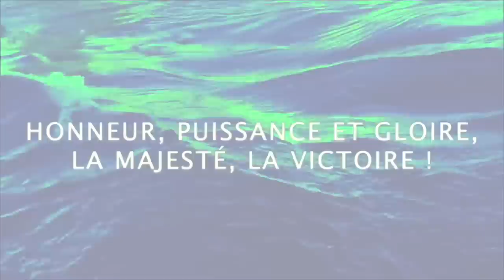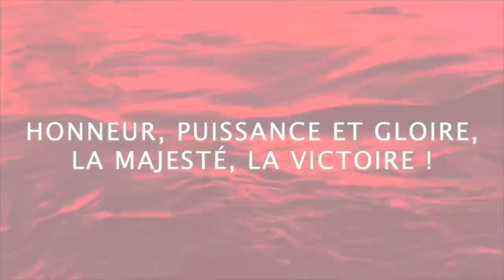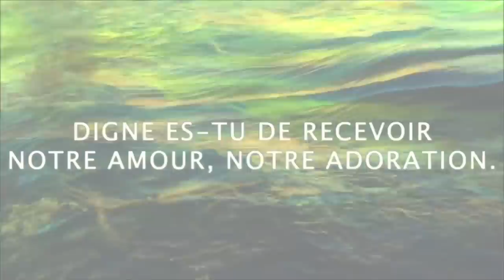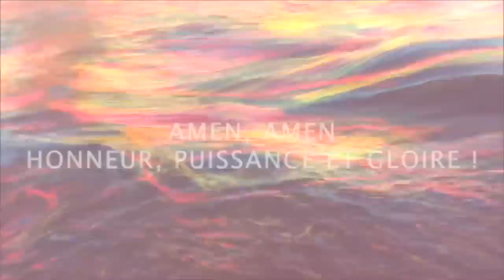Écoute : Parole et Évangile du jour | Mardi 2 août • L'adoration du Christ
PREMIÈRE LECTURE
« Tes péchés n’ont cessé de s’accroître : c’est pourquoi je t’ai infligé cela. Voici que je vais restaurer les tentes de Jacob » (Jr 30, 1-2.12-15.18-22)

Parole du Seigneur adressée à Jérémie :
    Ainsi parle le Seigneur, le Dieu d’Israël :
Écris dans un livre toutes les paroles que je t’ai dites.
    Ainsi parle le Seigneur :
Sion, incurable est ta blessure,
et profonde, ta plaie.
    Nul ne défend ta cause pour qu’on soigne ton ulcère ;
pas de remède pour le cicatriser.
    Tous tes amants t’ont oubliée,
aucun ne te recherche.
Oui, comme un ennemi je t’ai blessée
– sévère correction !
Sur la masse de tes fautes,
tes péchés n’ont cessé de s’accroître.
    Qu’as-tu à crier à cause de ta blessure ?
Ta peine est incurable.
c’est pourquoi je t’ai infligé cela.

Voici que je vais restaurer les tentes de Jacob,
pour ses demeures j’aurai de la compassion ;
la ville sera rebâtie sur ses ruines,
la citadelle sera rétablie en sa juste place.
    Les actions de grâce en jailliront
avec des cris de joie.
Bien loin de diminuer ses fils, je les multiplierai ;
bien loin de les abaisser, je les glorifierai.
    Ils seront comme autrefois,
leur communauté se maintiendra devant moi,
car je punirai tous ses oppresseurs.
    Jacob aura pour maître l’un des siens,
un chef qui sera issu de lui.
Je lui permettrai d’approcher
et il aura accès auprès de moi.
Qui donc, en effet, a jamais osé
de lui-même s’approcher de moi ?
– oracle du Seigneur.
    Vous serez mon peuple,
et moi, je serai votre Dieu.

PSAUME
(Ps 101 (102), 16-18, 19-21, 29.22-23)
R/ Le Seigneur rebâtira Sion,
il apparaîtra dans sa gloire. (cf. Ps 101, 17)

ÉVANGILE (Mt 14, 22-36)

Jésus avait nourri la foule dans le désert.
    Aussitôt il obligea les disciples à monter dans la barque
et à le précéder sur l’autre rive,
pendant qu’il renverrait les foules.
    Quand il les eut renvoyées,
il gravit la montagne, à l’écart, pour prier.
Le soir venu, il était là, seul.
    La barque était déjà à une bonne distance de la terre,
elle était battue par les vagues,
car le vent était contraire.

    Vers la fin de la nuit, Jésus vint vers eux
en marchant sur la mer.
    En le voyant marcher sur la mer,
les disciples furent bouleversés.
Ils dirent :
« C’est un fantôme. »
Pris de peur, ils se mirent à crier.
    Mais aussitôt Jésus leur parla :
« Confiance ! c’est moi ; n’ayez plus peur ! »
    Pierre prit alors la parole :
« Seigneur, si c’est bien toi,
ordonne-moi de venir vers toi sur les eaux. »
    Jésus lui dit :
« Viens ! »
Pierre descendit de la barque
et marcha sur les eaux pour aller vers Jésus.
    Mais, voyant la force du vent, il eut peur
et, comme il commençait à enfoncer, il cria :
« Seigneur, sauve-moi ! »
    Aussitôt, Jésus étendit la main, le saisit
et lui dit :
« Homme de peu de foi,
pourquoi as-tu douté ? »
    Et quand ils furent montés dans la barque,
le vent tomba.
    Alors ceux qui étaient dans la barque
se prosternèrent devant lui, et ils lui dirent :
« Vraiment, tu es le Fils de Dieu ! »

    Après la traversée, ils abordèrent à Génésareth.
    Les gens de cet endroit reconnurent Jésus ;
ils firent avertir toute la région,
et on lui amena tous les malades.
    Ils le suppliaient de leur laisser seulement
toucher la frange de son manteau,
et tous ceux qui le faisaient furent sauvés.